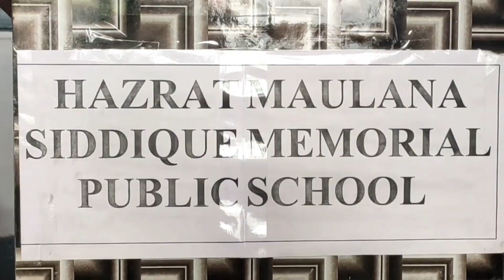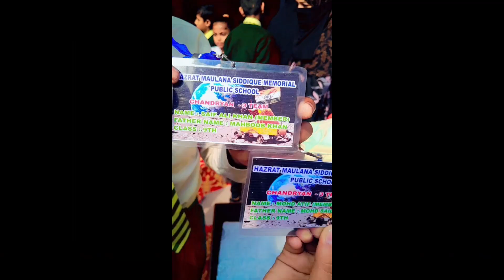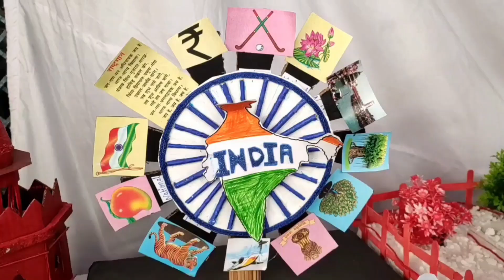Science👨‍🔬 exhibition in banda [H.S.M.P.S ] science mela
Science exhibition ek aisa platform hai jahan students innovative projects display karte hain. Yeh ek avasar hai scientific concepts ko praktikal taur par dikhane ka. Pradarshani mein, vibhinn vishayon par adharit rochak models, experiments, aur displays hote hain jo darshakon ko vigyanik gyan mein ruchi lene mein madad karte hain. Ismein talented students apne vicharon ko vyakti karte hain aur naye avishkar ki or badhte hain, jisse unka gyan aur ruchi vikasit hoti hai.
Chandrayaan-3 ek antarraashtreey antariksh mission hai jo Bharat ke dwara chand par bheja ja raha hai. Is mission ka uddeshya chand ke prithvi ke satellite, Chandrayaan-2 ke antim module Vikram ka sthalantarit hota hai. Yeh mission Bharat ke antariksha anusaarika adhyayan aur antariksh upagrahon ke vikas ko badhaava dene ka ek kadam hai. Chandrayaan-3 ke liye vishesh guna kaun-kaun se hain, yeh detail mein bataiye.Rainwater harvesting ek prakriya hai jismein varsha ke pani ko ikhatta kiya jata hai taki uska istemal various ghar, kheti aur anya sthalon mein kiya ja sake. Ismein samundar, talab ya anya jalashayon mein pani ko bharte hain. Fir, is pani ko sanchit kiya jata hai aur istemal ke liye sthagar mein rakha jata hai.